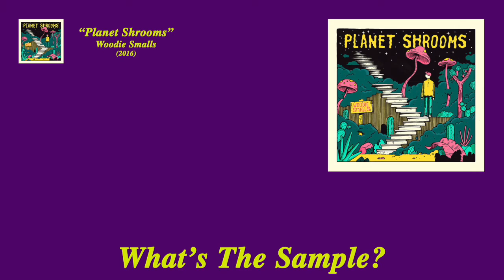What's The Sample - Woodie Smalls "Planet Shrooms"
Woodie Smalls sampled "She's October" from soundcloud artist autums keys for his latest single.

Hope you guys enjoy the video, comments, tips, likes etc. are appreciated!

The music used in this video isn't mine.